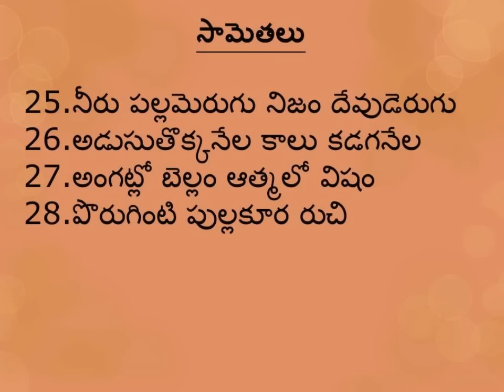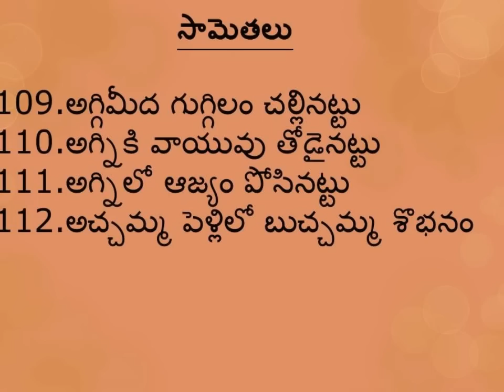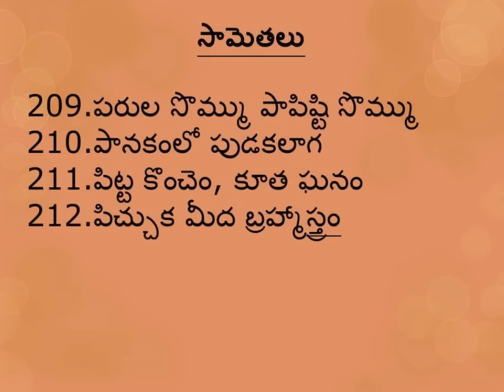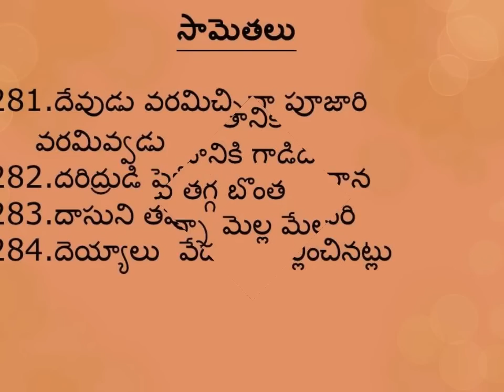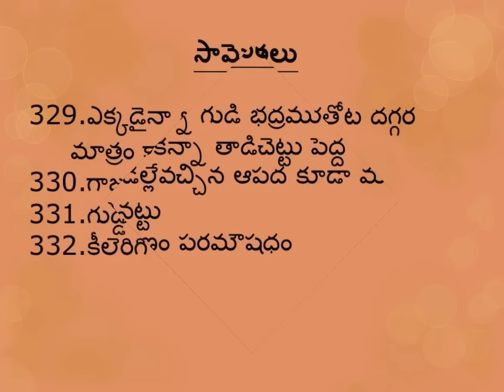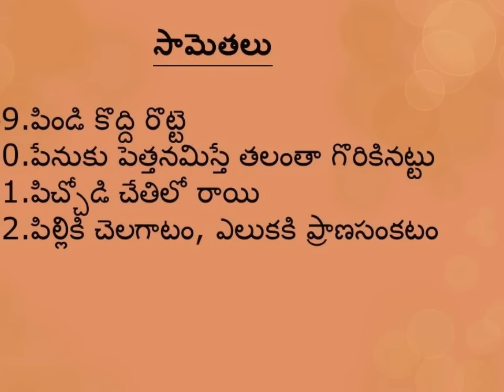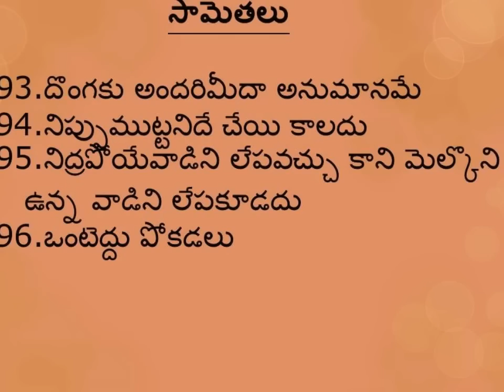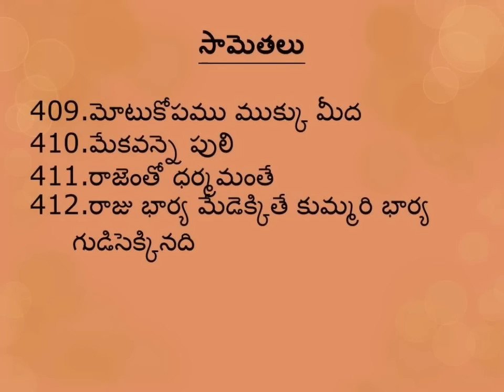సామెతలు - TELUGU PROVERBS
Samethalu - సామెతలు
More than 400 famous Telugu proverbs.

Samethalu
Telugu proverbs